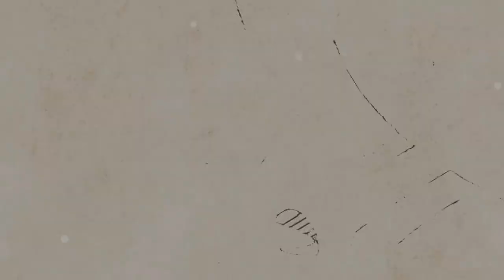Yamaha 어쿠스틱기타 FG-TA